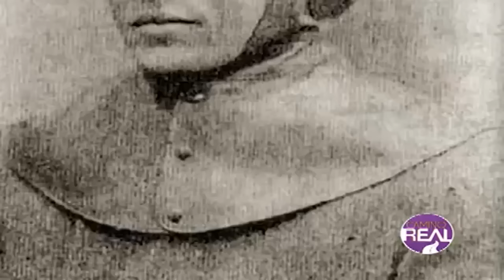GASCUE Y SU HISTORIA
La historia del sector de Gascue en Santo Domingo,  un reportaje especial escrito por el periodista William Rodriguez para el programa Camino Real que conduce Ruben Bichara.